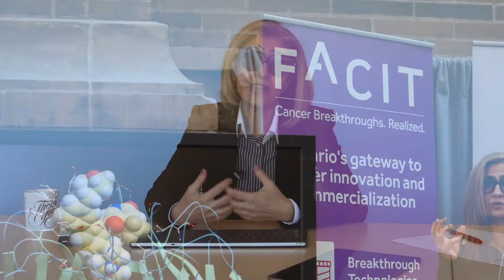Dr. Rima Al-awar - Head of Therapeutic Innovation and Drug Discovery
Dr. Rima Al-awar has joined OICR’s executive team as
Head of Therapeutic Innovation and Drug Discovery